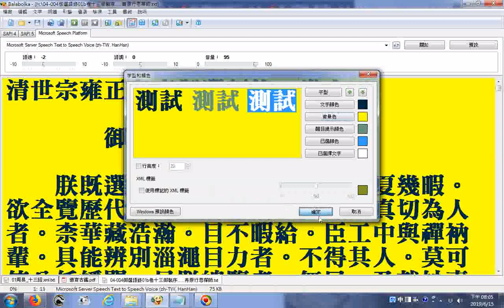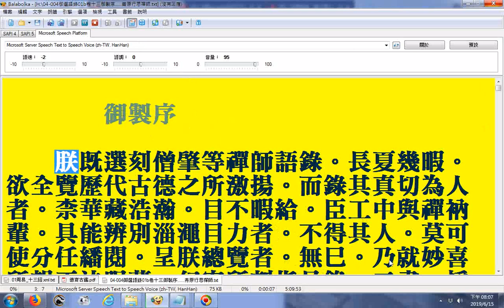清世宗雍正皇帝御選語錄卷十四御製序朕既選刻僧肇等禪師語錄。長夏幾暇。欲全覽歷代古德之所激揚。而錄其真切為人者。柰華藏浩瀚。目不暇給。臣工中與禪衲輩。具能辨別淄澠目力者。不得其人。莫可使分任繙閱。呈朕總